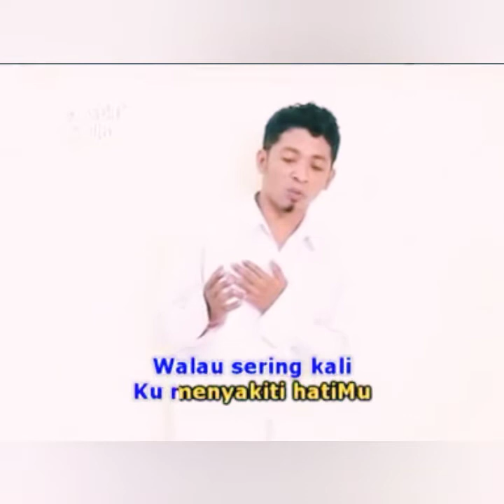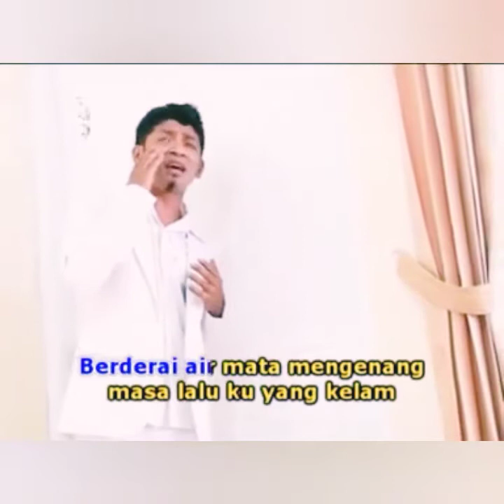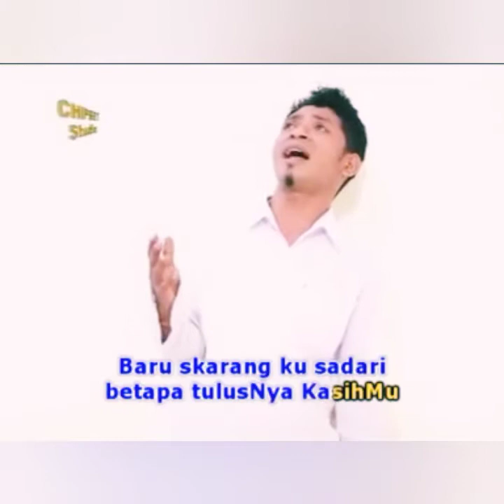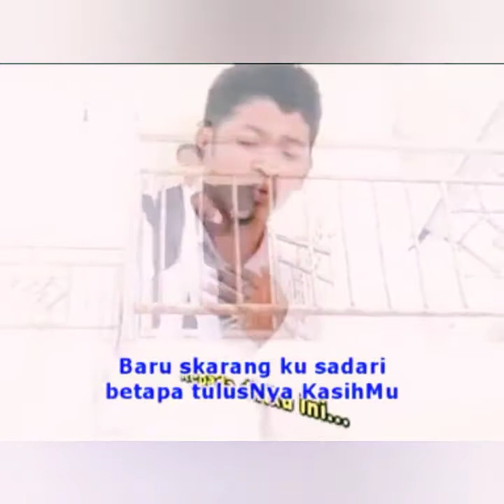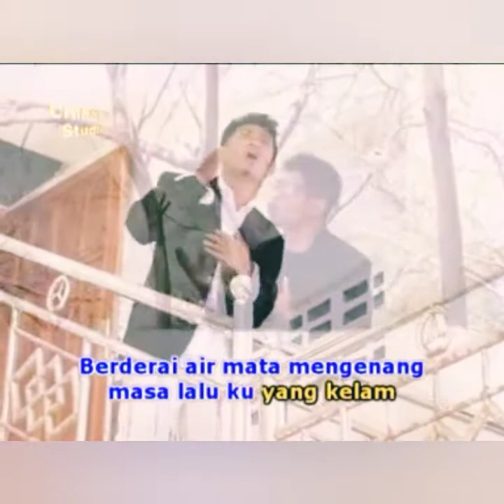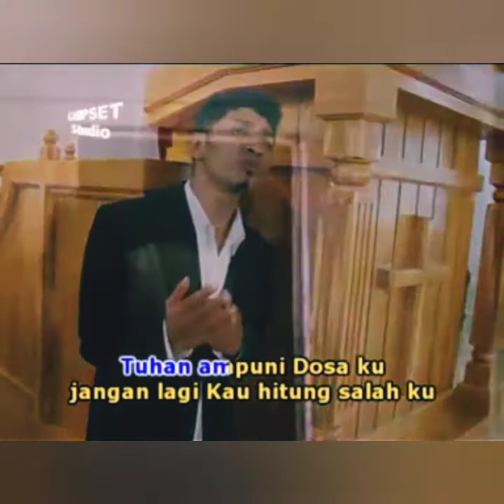TULUS CINTA MU#CIPTAAN STEMI SALLU#VOC BOMA HM